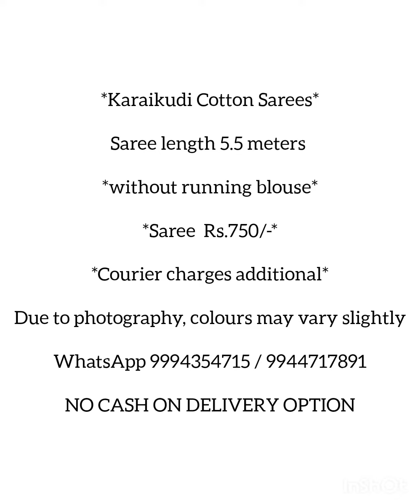Karaikudi Cotton Sarees l Purecotton l Padmavathi Sarees l Premium Quality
*Karaikudi Cotton Sarees*

Saree length 5.5 meters

*without running blouse*

*Saree  Rs.750/-*

*Courier charges additional*

Due to photography, colours may vary slightly